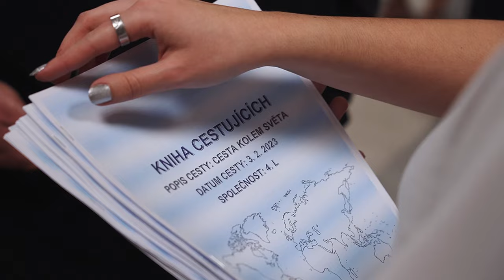Maturitní ples - Masarykova obchodní akademie 4.L - 3.2. 2023